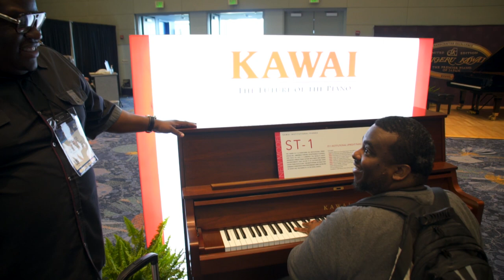Quennel Gaskins and James Epps at NAMM 2019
Quennel Gaskins and James Epps had an impromptu jam at the Kawai exhibit at NAMM 2019, with Q. putting Kawai's new ST-1 institutional upright piano through its paces and James joining in with vocals.  Here's a little taste of the joy.